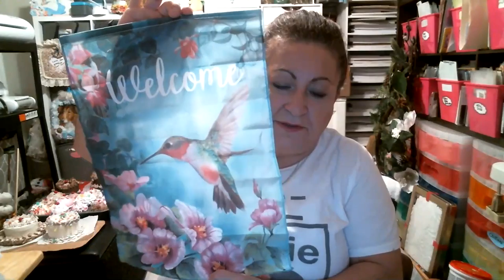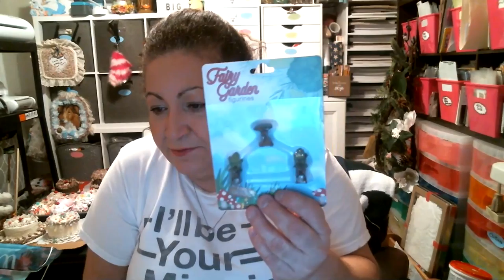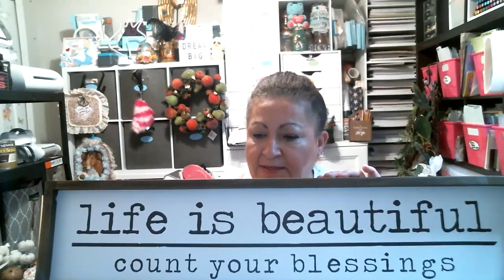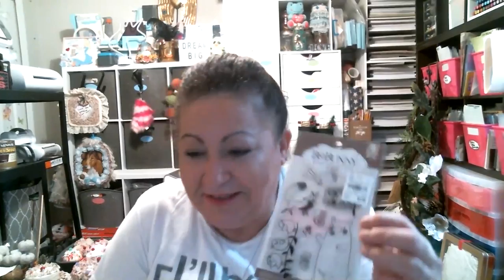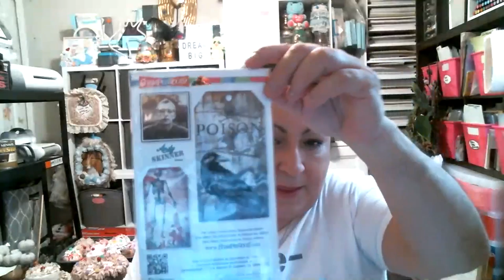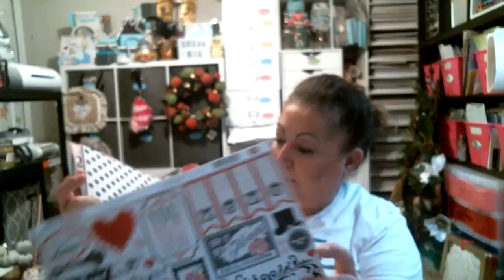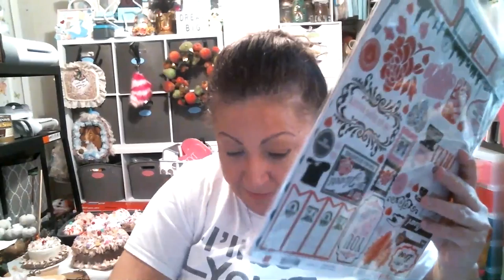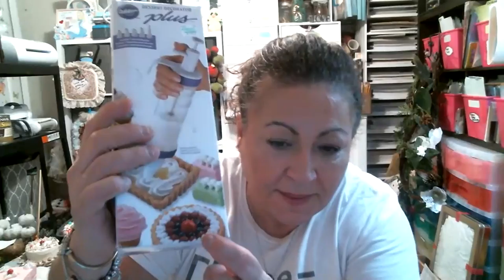JOIN ME TO A NITE LIVE. SHOWING ITEMES FROM TM, MICHAELS, AND TARGET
THANK YOU FOR COMING ALONG TO MY LIVE WERE I SHARE ITEMS FROM AT GREAT PRICES FROM DIFFERENT STORES. BLESSINGS TO ALL.